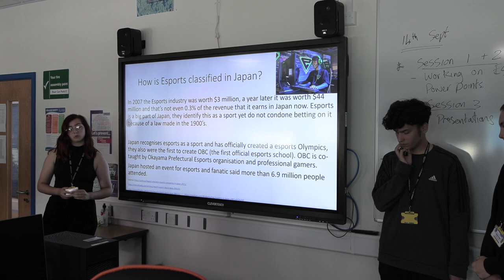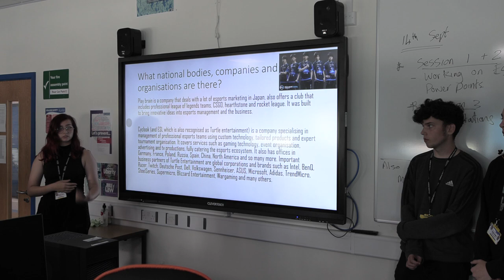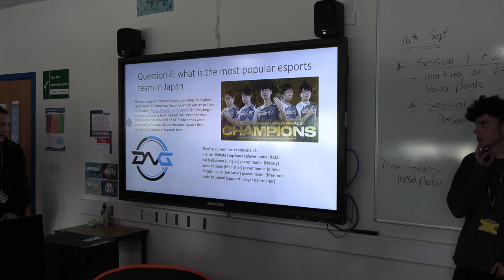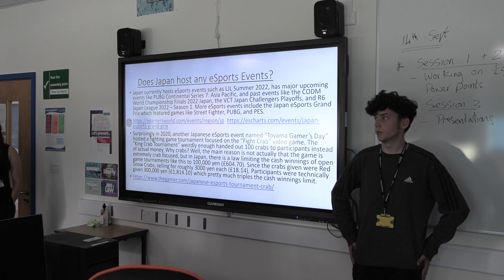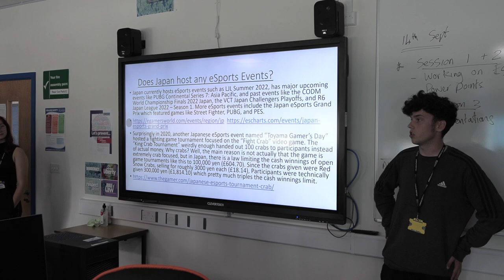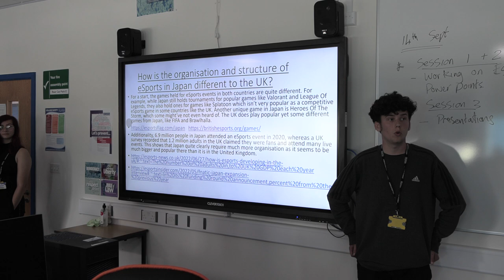Esports presentation for college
this is a video i needed to post for college, its about esports in japan. you can ignore this XD